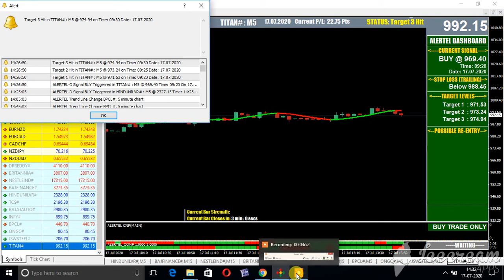TITAN EQUITY MT4 LIVE NIFTY NSE GAINER ON 17 JULY 2020